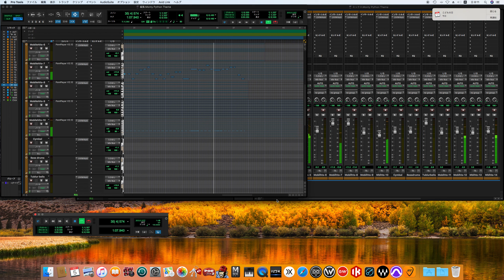Monty Python's Flying Circus Theme (60's sound finish)(polish up ver.)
Monty Python
The Pythons
空飛ぶモンティ・パイソン
The Liberty Bell
John Philip Sousa
ジョン・フィリップ・スーザ

Graham Chapman
John Cleese
Terry Gilliam
Eric Idle
Terry Jones
Michael Palin

Neil Innes
Carol Cleveland